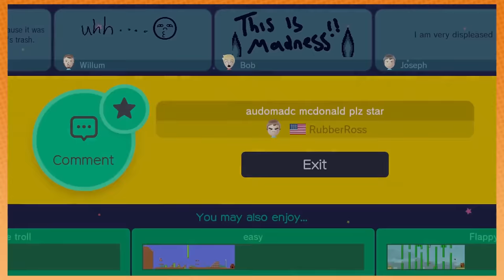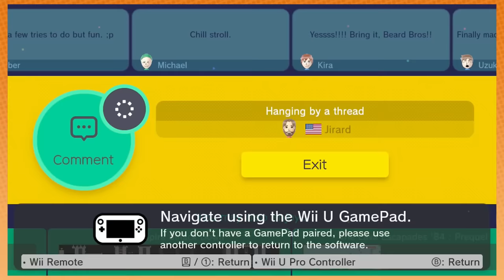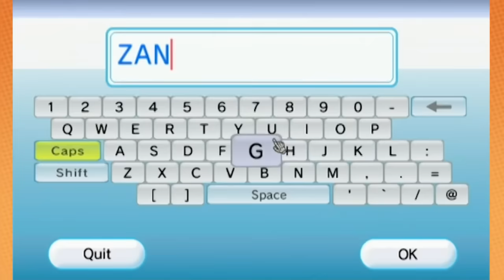Best of Game Grumps - October 2015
Legend of Zelda A Link Between Worlds - 0:00
Super Mario Galaxy - 34:06
Super Mario Maker - 49:20
Dead Rising - 1:59:04
Deadly Creatures - 2:09:52
Cursed Mountain - 2:20:26
I-Spy Spooky Mansion - 2:29:55
Bonus Stuff - 2:32:54